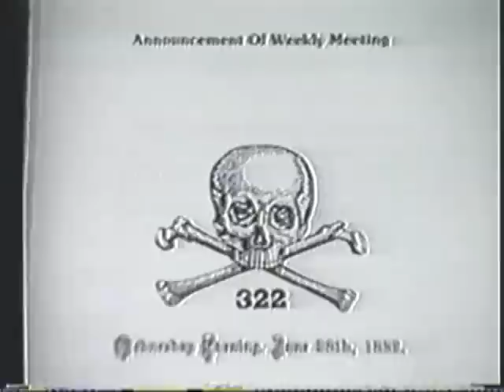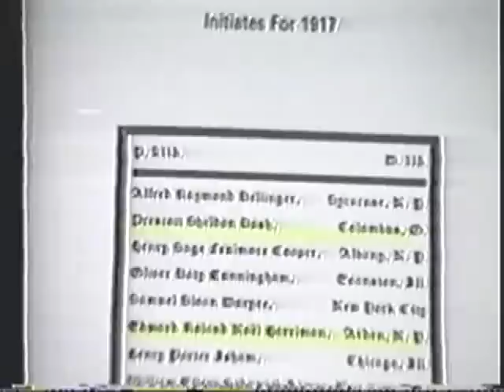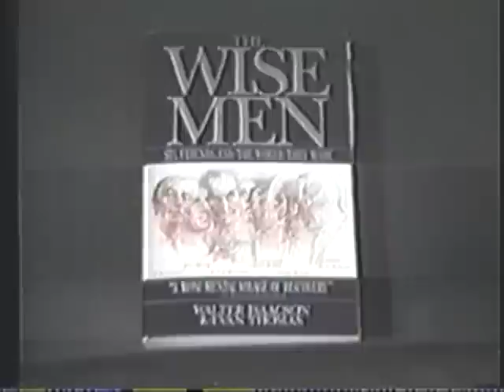Who Is George Bush, Sr?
March 1991 Harley Schlanger. More early groundbreaking investigation into the sordid past behind the Bush family history and the Anglo American treason faction that they are part of.